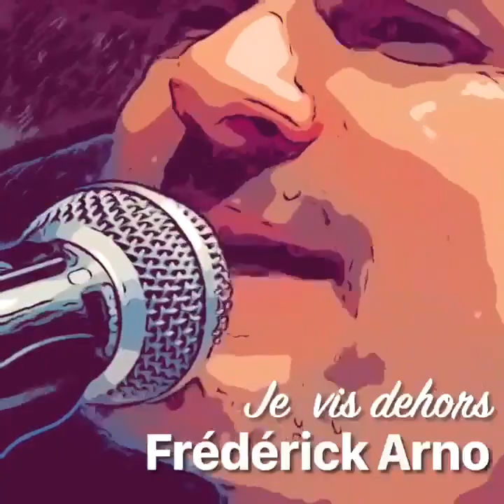Frédéric Arno / Je vis dehors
Frédérick Arno ; Chanson française ; Covid19